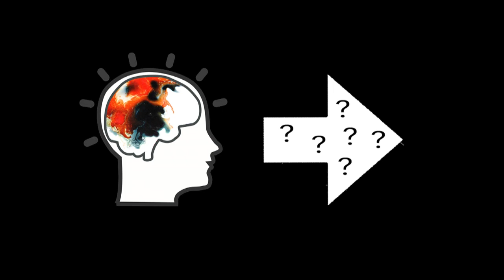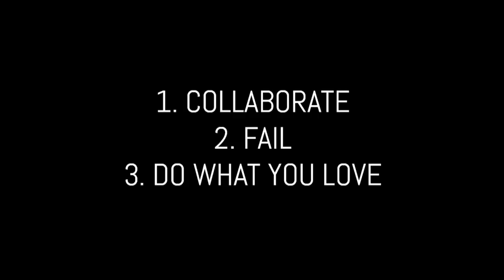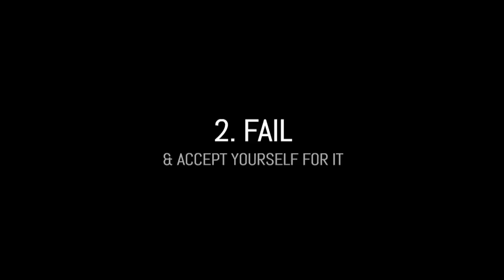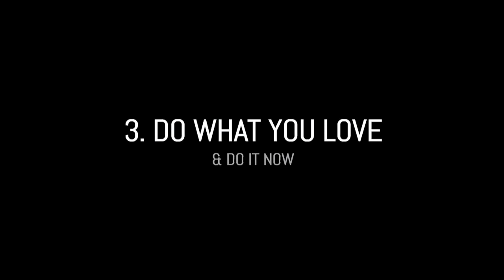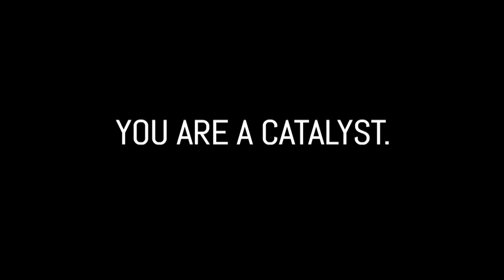Be A Catalyst | Cristina Girod | TEDxSMU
Be a catalyst. What does that even mean? The Catalyst Arts Movement speaks on why we should all be catalysts, and the three steps to becoming one. The co-founders discuss their personal experiences in becoming catalysts, and why they believe all people should seek to spark change in their communities, regardless of their age or stage in life.

Catalyst Arts Movement's mission is to "Inspire Change. Catalyze Art". The organization was founded in 2014 by Katherine Allen, Cristina Girod, and Angie Reisch. The growing team, who resides all across the country, designs unique apparel to support artists who use their talents to connect communities, eliminate stigmas, and create meaningful conversations. They believe in the power that art has to solve complex social issues and are always looking to broaden their reach and expand their movement.